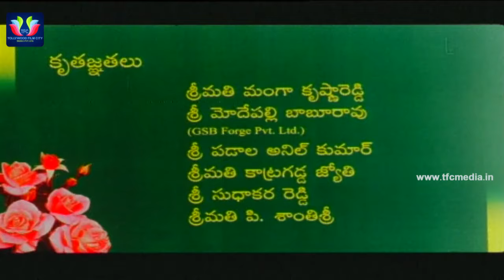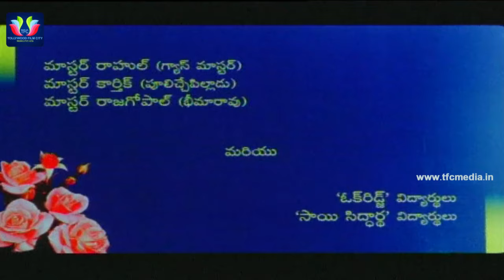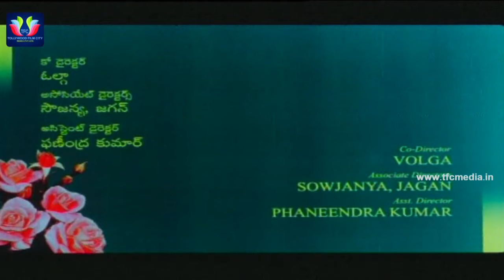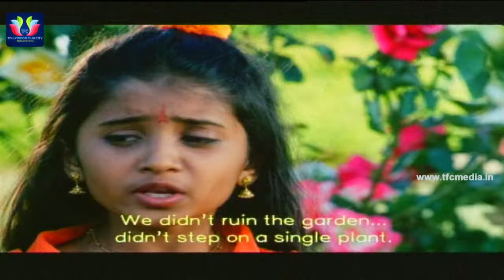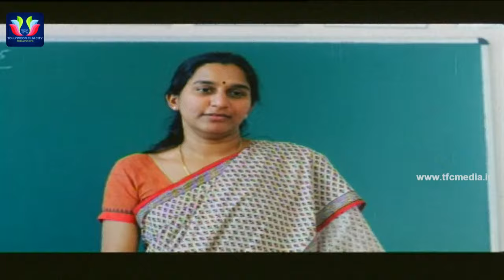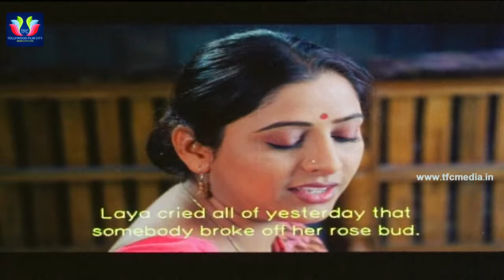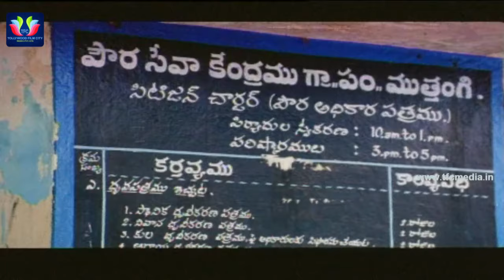Gulabeelu Telugu Full Movie | Varshini | Trisha | Raveena | South Cinema Hall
Watch and Enjoy Gulabeelu Telugu Full Length Movie. Starring Varshini,Trisha,Raveena. Directed by Akkineni Kutumba Rao and Produced by Chava Sudha Rani. Music composed by kanna babu.

Film Name : Gulabeelu
Cast : Varshini,Trisha,Raveena
Director : Akkineni Kutumba Rao
Producer :Chava Sudha Rani
Music Director :kanna babu
Running Time :1:39:56